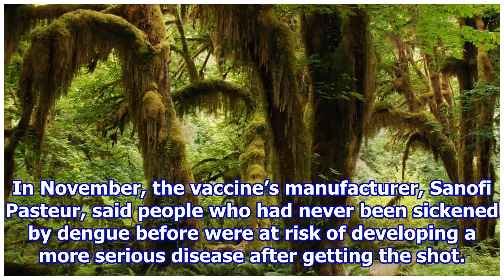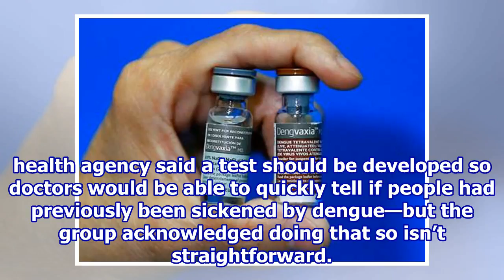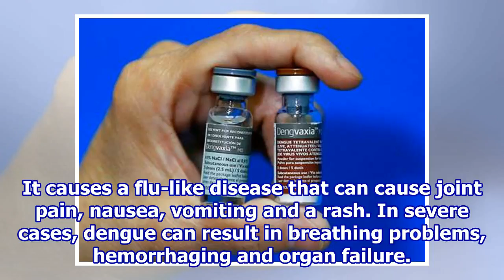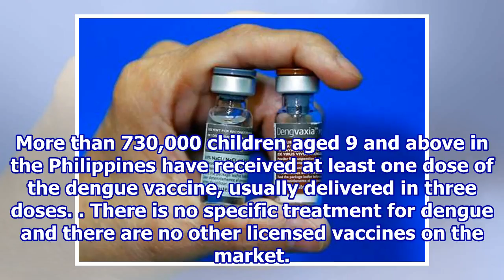UN health agency: Dengue vaccine shouldn’t be used widely